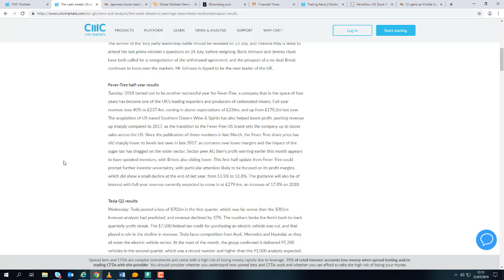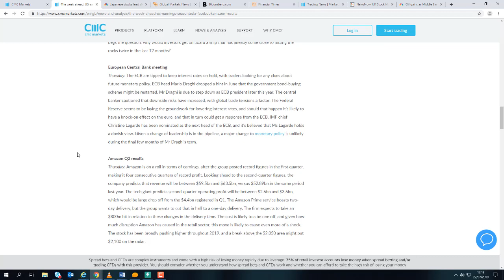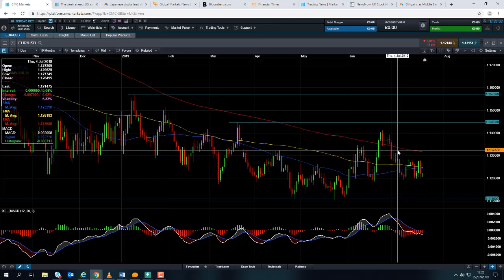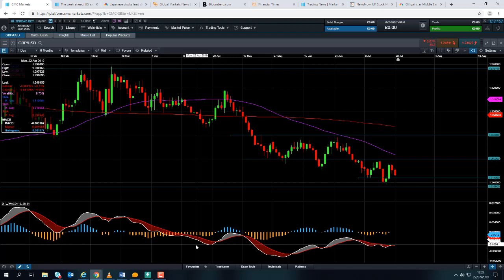Monday market update – 22nd July 2019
David talks about the positive start to European stocks thanks to the surge in oil, and the hopes of a dovish update from the European Central Bank on Thursday, and discusses the week’s major events. Get the latest daily analysis on key markets such as US 30, UK 100, Germany 30, Japan 225, USD/JPY, EUR/USD, GBP/USD, Brent and West Texas Crude Oil and Gold via our CMC TV playlist.